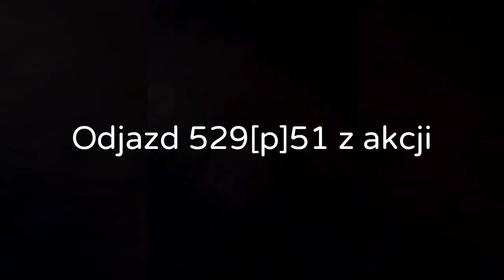[2 AKCJE] OSP Rogoźno - Wyjazd alarmowy 529[P]21 oraz 529[P]51 do połamanych drzew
Ok. Godz. 18:15 zostały zadysponowane dwa zastępy jednostki OSP Rogoźno do miejscowości Rogoźno do połamanych drzew.